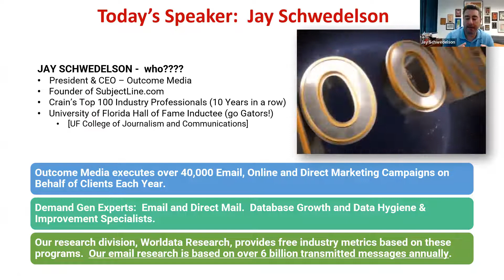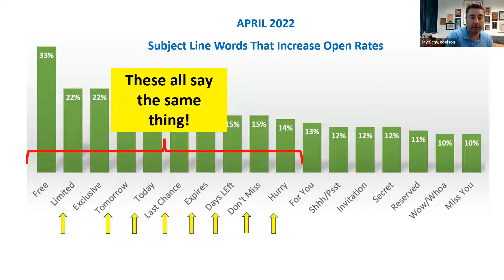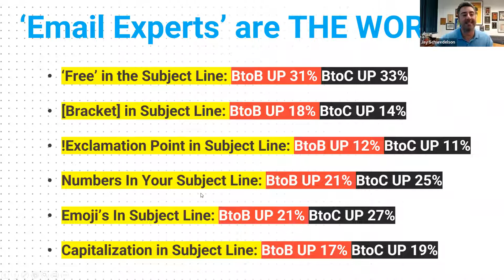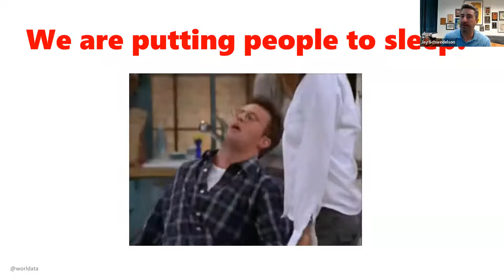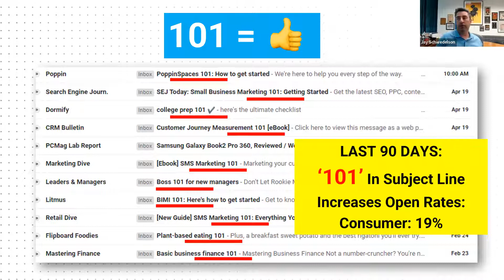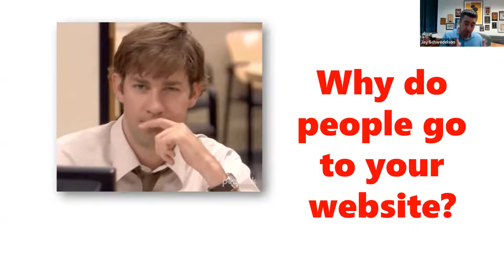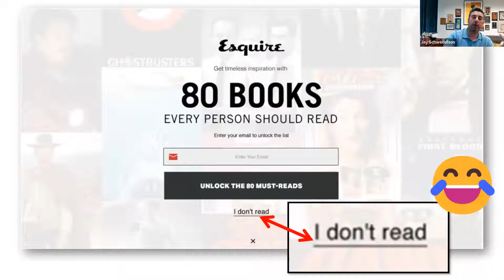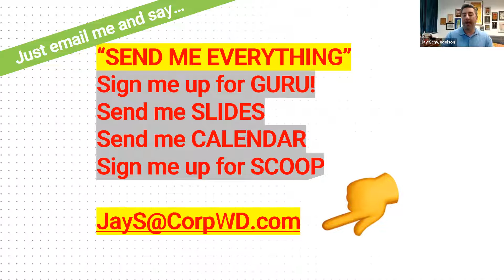[Webinar] Do This, Not That Email Tips That Work NOW with Jay Schwedelson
Think you know the ins and outs of email marketing? Think again! Join Jay Schwedelson, founder of SubjectLine.com and CEO of Worldata Group, as he guides us through the latest email best practices to cut through the noise and ensure your emails are making an impact. He’ll zero in on how to increase open rates with a few easy tweaks, how to get more responses on email offers and how you can improve email marketing ROI. From how to craft the best performing subject lines to creating interactive designs - this session will deep dive into what’s proven to drive strong direct marketing results via email right NOW. Learn tips, tricks, and brand-new tactics that you can apply to your campaigns.